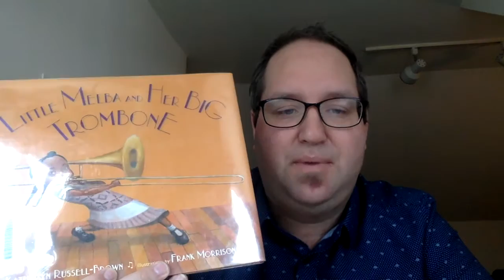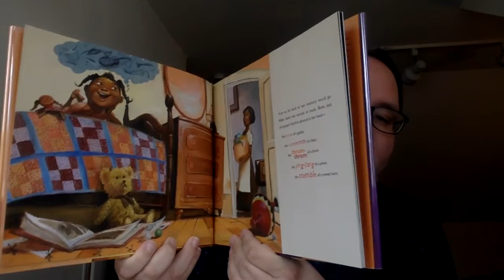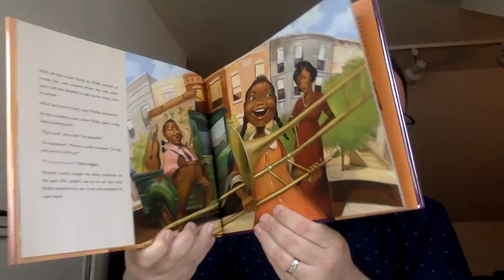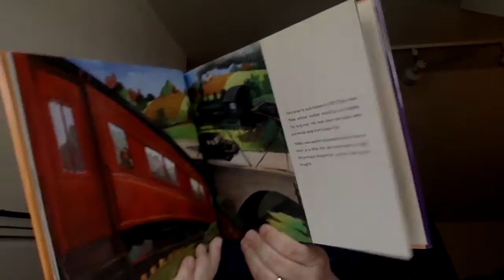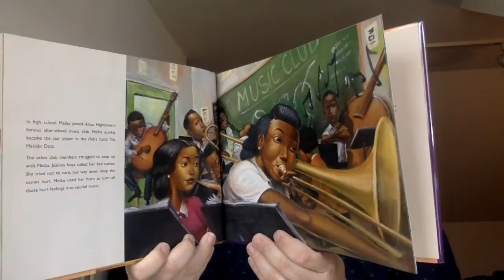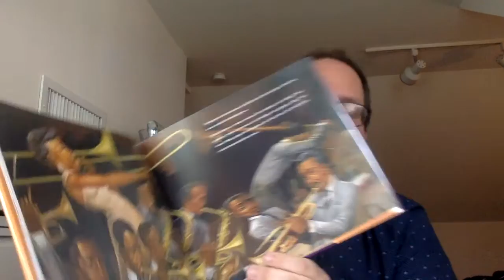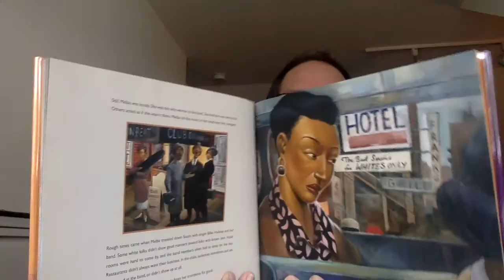Little Melba and Her Big Trombone